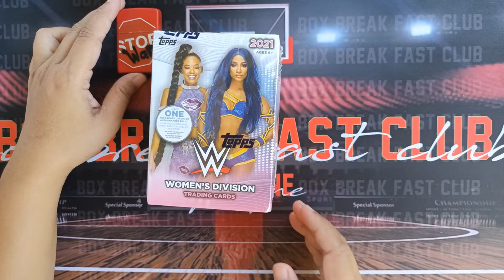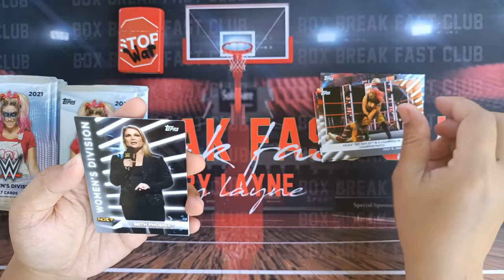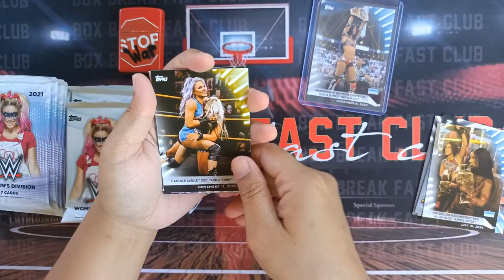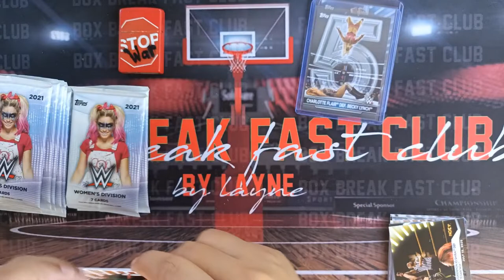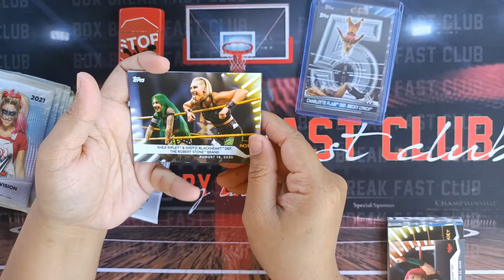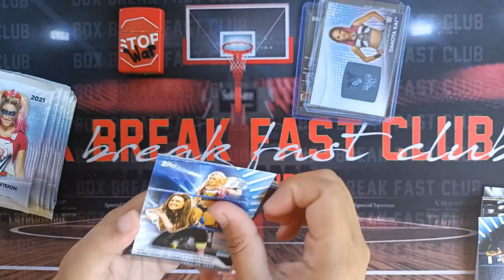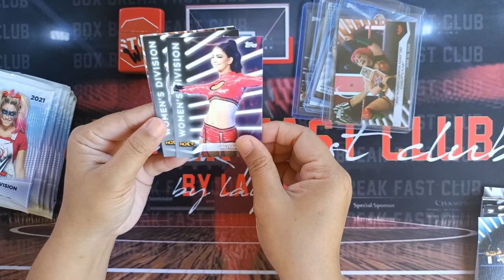2021 Topps WWE Women's Division Part 1